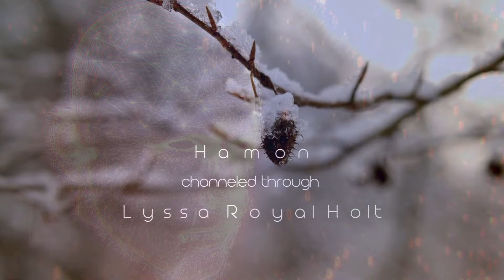Rewiring the Emotional Body | Sirian Ambassador Hamón (Lyssa Royal Holt)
This is an excerpt from session #335 (Remembering Contact) from our catalog. In this clip, the Sirian ambassador Hamón (channeled by Lyssa Royal Holt) discusses the rewiring of the emotional body as we move into 4th density.